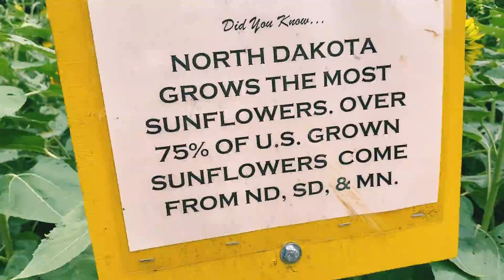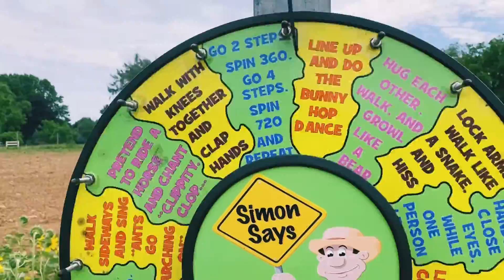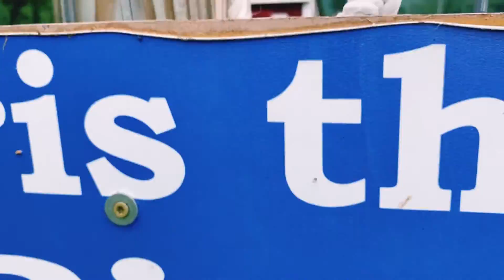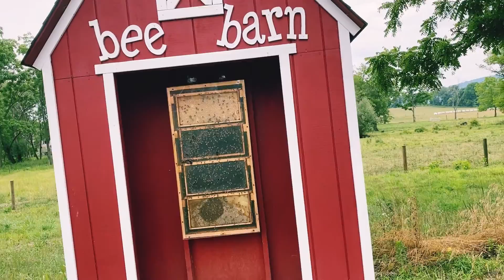VHONTHUN FARMS (PART II)